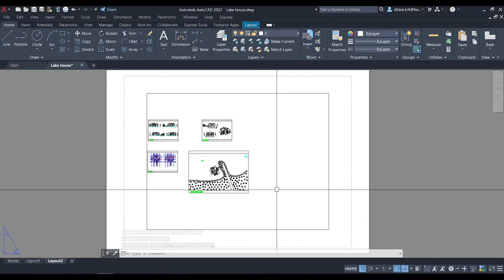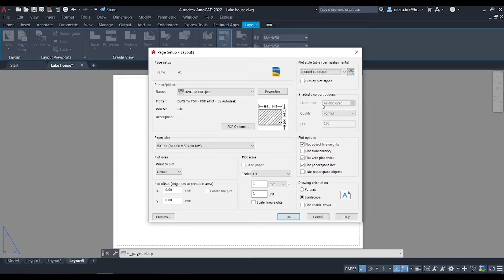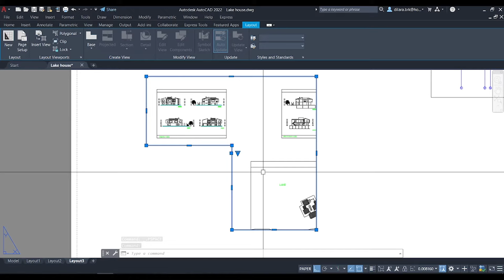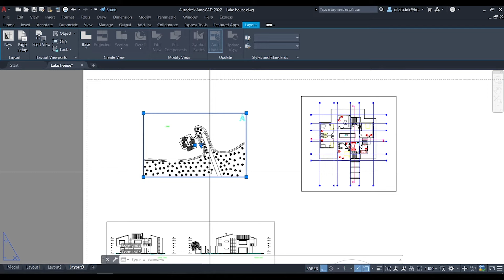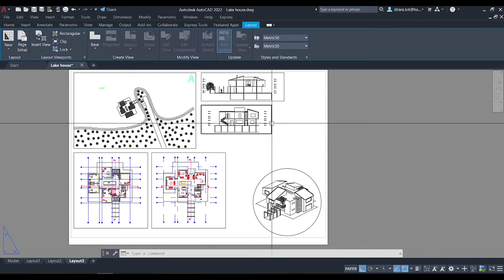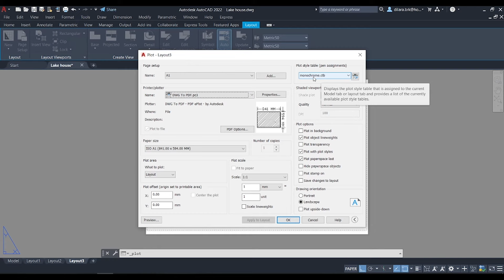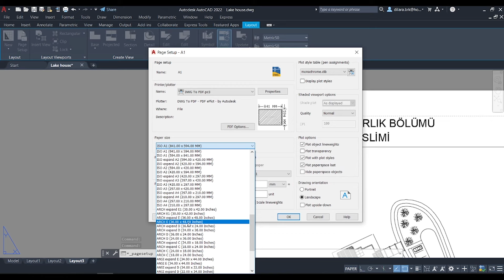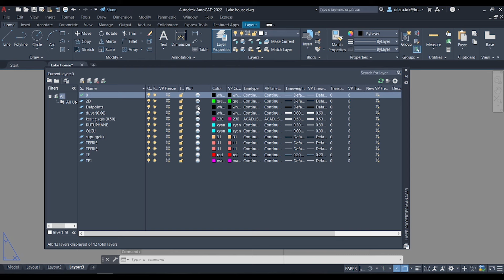Autocad'de Layout Kullanarak Pafta Hazırlama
Bu videoda Autocad'de çizmiş olduğunuz mimari projelerinizi Layout kullanarak ölçekli bir şekilde yerleştirerek pafta hazırlamayı öğreneceksiniz. Layout sayesinde çizimlerinizi farklı ölçeklerde pafta üzerinde nasıl yerleştiğini görebilir ve hızlı bir şekilde pafta düzeni oluşturabilirsiniz. Autocad'de çizim yapmaya devam ederken paftanızı her seferinde yeniden oluşturmanıza gerek kalmayacak. Yeni yaptığınız değişiklikler, önceden yapmış olduğunuz Layout üzerinde de güncellenecektir. Paftanızı hazırladıktan sonra çıktı alabilir veya pdf olarak kaydedebilirsiniz.